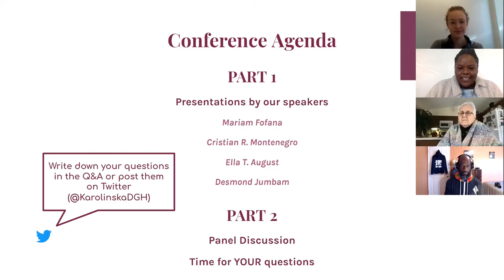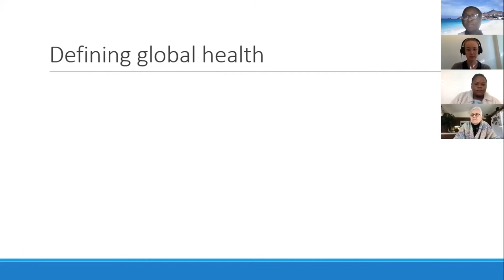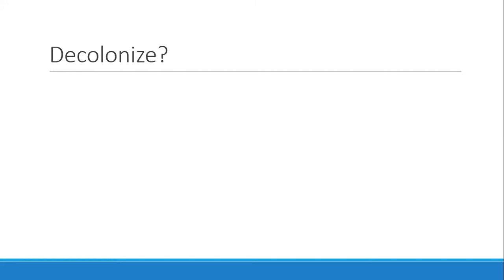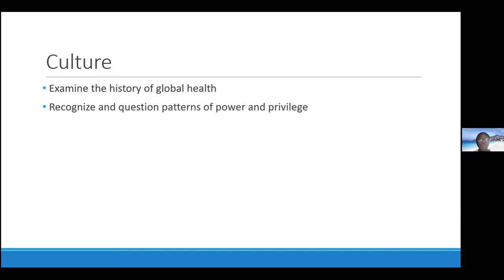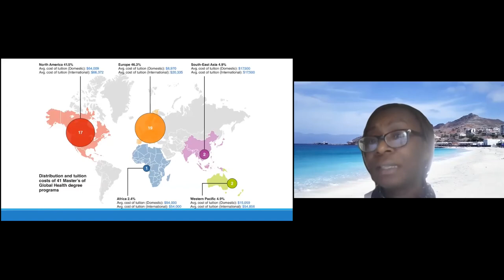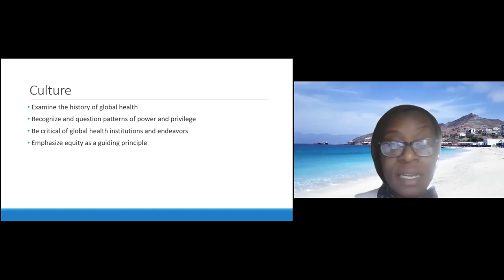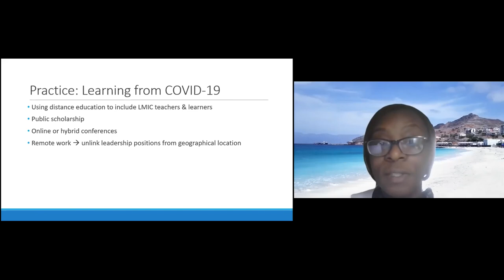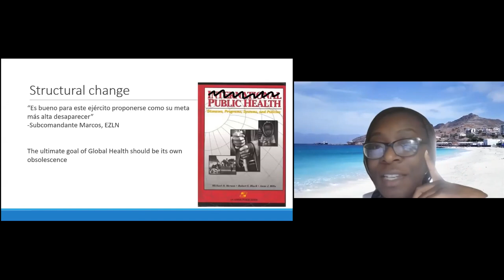Mariam Fofana: Decolonizing Global Health Education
Mariam Fofana introduces the topic of the conference "The future of Global Health: Decolonizing power structures through Global Health Education" organized by Karolinska Decolonizing Global Health.
Mariam discusses coloniality in Global Health and the need and different ways to decolonize Global Health education.

Follow Karolinska Decolonizing Global Health on Twitter!! @KarolinskaDGH